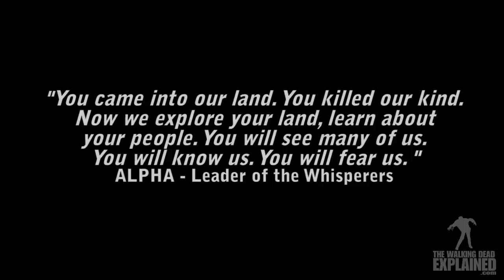The Walking Dead Whisperers Explained - Season 9 Villains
Check out the comic origins of the Whisperers. Learn who they are, how they were introduced and the war between Rick's group and them. Find out the important part Carl played in the arc.

TWD News! Maggies G'Bye - Relationship! & FEAR